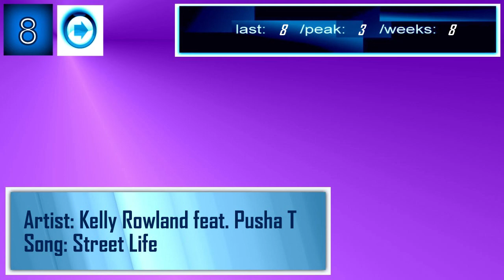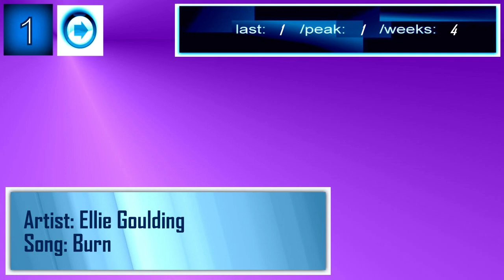Top 20 Songs Of The Week - August 2013 (11.08.2013)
IptecMusic Top 20 Songs Of The Week

what is your current favorite song?

Freunde der Musik. Ich bedanke mich fürs reinschauen. Lasst doch einen Kommentar da und schreibt welches Lied euch zurzeit begeistert.